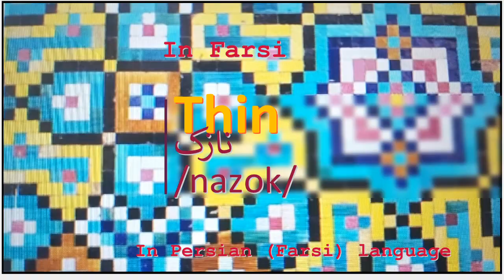The meaning of Thin in Persian or Farsi نازک nazok